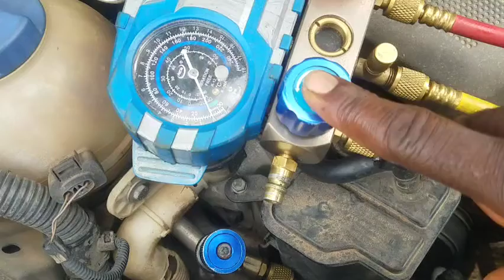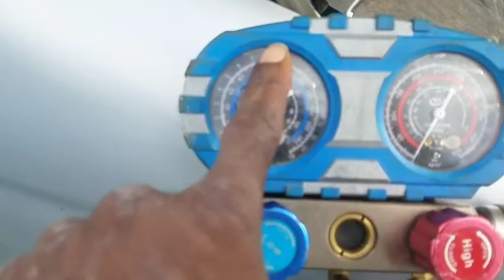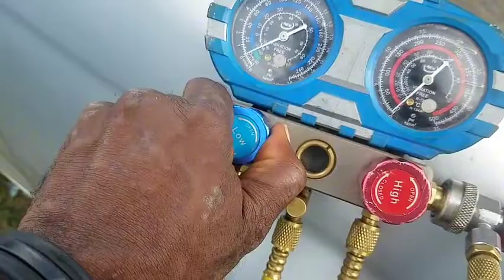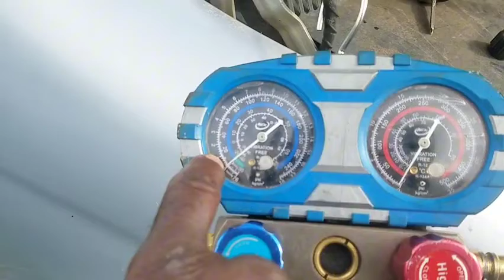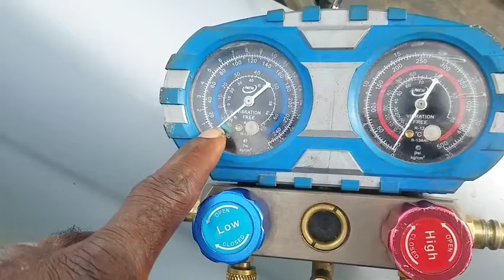How to recover refrigerant without a machine | How to recover freon without machine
this video will teach you How To Recover Refrigerant From Car Without Refrigerant Recovery Machine.

if you intend to watch this video, Don't skip a part,while watching this video, there is a safety measure I highlighted at the beginning of this video.